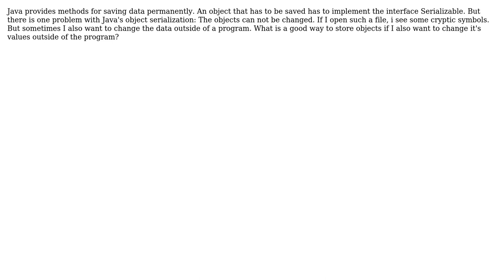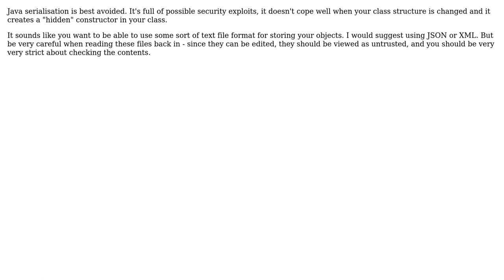Software Engineering: How to serialze data that should be changed outside the program?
With thanks & praise to God, and with thanks to the many people who have made this project possible! | Content (except music & images) licensed under CC BY-SA | Music | Images & others | With thanks to user Pete user Henry Weinert and the Stack Exchange Network Trademarks are property of their respective owners. You are responsible for your own actions.